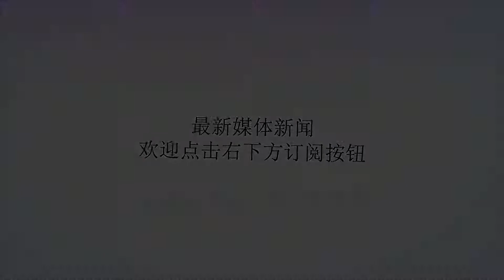广东青岛5换2交易!苏伟重回广东 高尚永久转会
谢谢！高尚北京时间8月27日，青岛队官方宣布，宏远球员周湛东、杨金蒙、邵英伦、刘传兴将在新赛季披上青岛战袍。上赛季以租借形式加入，已备受岛城球迷喜爱的球员高尚，也将永久转会青岛。而青岛队员苏伟、刁成灏，将在广东队开始新的征程。高尚，1994年出生于河南郑州，身高2m、体重100kg，司职前锋。上赛季场均得分10.3分、场均4.3个篮板，现役国家队蓝队。邵英伦，1996年出生于河北，身高2.04m、体重95kg，司职大前锋/小前锋。上赛季场均得分2.4分、场均1.3个篮板，曾入选国奥队、国家队蓝队。杨金蒙，1995年出生于辽宁沈阳，身高1.92m、体重90kg，司职后卫，上赛季场均得分4.5分、场均1.4个篮板。周湛东，1990年出生于山西太原，身高1.82m、体重85kg，司职控球后卫。周湛东在2015-16赛季CBA全明星技巧挑战赛荣获冠军。上赛季场均得分4.6分、场均1.9个篮板，现役国家队蓝队。刘传兴，出生于1999年，身高达到2.22m，全国青年联赛场均18.6分、8.6个篮板。